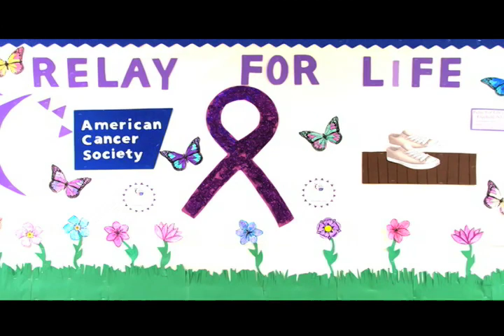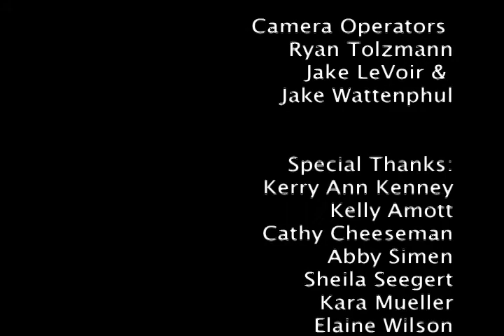Relay for Life Promo 2010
A video completed by the Communication practicum students at Crown College.